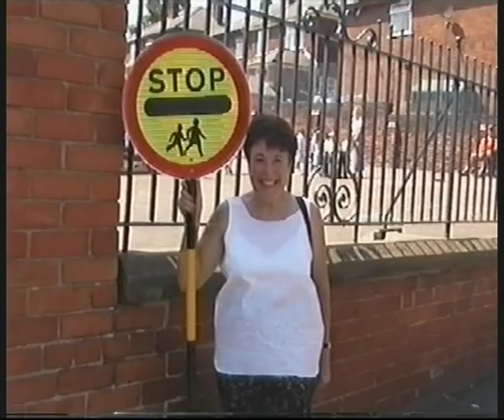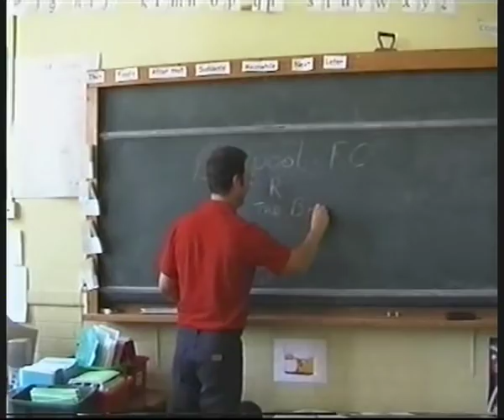Olde Greenfield Primary School.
Open day before knocking it down.